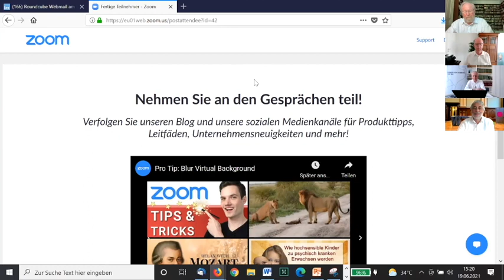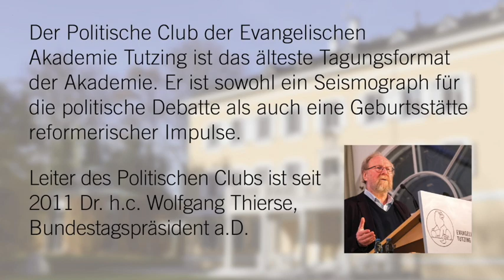Edgar Grande / Thomas Röbke: Die Zivilgesellschaft in der Pandemie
(Teil 6/7): "Die Zivilgesellschaft in der Pandemie zwischen Solidarität und Egoismus, Disziplin und Entnervung" Prof. Dr. Edgar Grande und Dr. Thomas Röbke zu Gast in der Online-Sommertagung des Politischen Clubs der Evangelischen Akademie Tutzing: „Nach Corona?” Eine Zwischenbilanz in den Zeiten der Pandemie" am 19. Juni 2021
Mit: Dr. h.c. Wolfgang Thierse, Leiter des Politischen Clubs der Evangelischen Akademie Tutzing, und Akademiedirektor Udo Hahn

Prof. Dr. Edgar Grande ist Politikwissenschaftler und Gründungsdirektor des Zentrums für Zivilgesellschaftsforschung am Wissenschaftszentrum für Sozialforschung Berlin (WZB).
Dr. Thomas Röbke ist Geschäftsführender Vorstand des Landesnetzwerks Bürgerschaftliches Engagement Bayern e.V. in Nürnberg und Vorsitzender des Sprecher:innenrates das Bundesnetzwerks Bürgerschaftliches Engagement (BBE).

WEITERE TEILE:
(1/7): Einführung und Begrüßung mit Akademiedirektor Udo Hahn und Dr. h.c. Wolfgang Thierse
(2/7): Prof. Dr. Karl Lauterbach MdB: "Was ist zu lernen aus dem Corona-Jahr - für den Wissenschaftler, den Gesundheitspolitiker, den Abgeordneten?"
(3/7): Bundesgesundheitsminister Jens Spahn (MdB): "Corona als Bewährungsprobe für Gesundheitssystem und Gesundheitspolitik - Was ist gelungen, was nicht, was sollten wir ändern"
(4/7) Prof. Dr. Julian Nida-Rümelin: "Die Corona-Pandemie als politische und kulturelle Risikoerfahrung"
(5/7): Ministerpräsidentin a.D. Christine Lieberknecht und Regionalbischof Christian Kopp: "Coronakrise gleich Kirchenkrise? Die Pandemie als Bewährungsprobe für die Kirchen"
(7/7): "Nach Corona? Eine Zwischenbilanz in den Zeiten der Pandemie"
Podiumsgespräch mit  Dr. Janosch Dahmen MdB, Hilde Mattheis MdB
und Erwin Rüddel MdB

ÜBER UNS:
Wir sind die Evangelische Akademie Tutzing und bieten Raum für offenen Austausch, Meinungs- und Persönlichkeitsbildung.